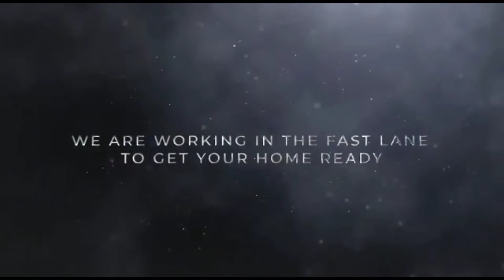Smartworld Orchard sector 61, Golf course extn. road | Yashika Singh | Real Estate Gurgaon.